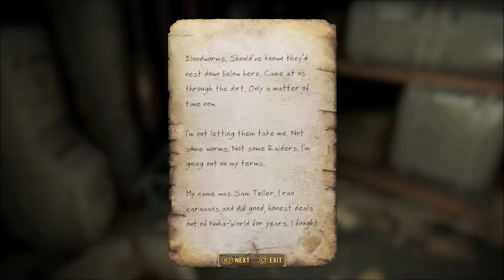Fallout 4 Nuka World - Episode 158 - Cappy In A Haystack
We continue our wonderful Journey through the wastelands of Boston In Fallout 4!!